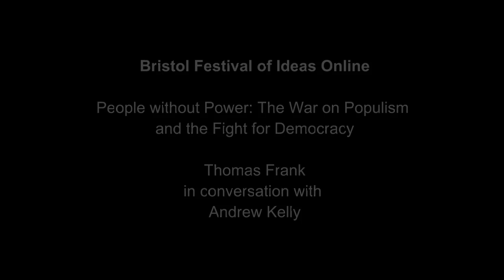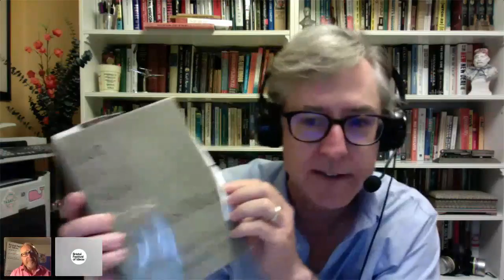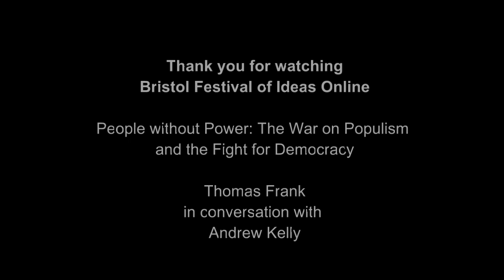Thomas Frank: People Without Power (Bristol Festival of Ideas)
Donald Trump. Brexit. European right-wing extremists. All have been accused of populism. But what does this often thrown about, yet generally misunderstood, term actually mean?

The real story of populism is an account of enlightenment and liberation; the story of democracy itself, of its promise of a decent life for us all.

Acclaimed political commentator Thomas Frank takes us from the emergence of the radical left-wing US Populist Party in the 1890s, through the triumphs of reformers under Roosevelt and Truman, to the present day, reminding us how much we owe to the populist ethos. He pummels the elites, revisits the movement’s provocative politics, and declares true populism to be the language of promise and optimism.

People without Power: The War on Populism and the Fight for Democracy by Thomas Frank

Festival of Ideas is presented by Bristol Ideas.